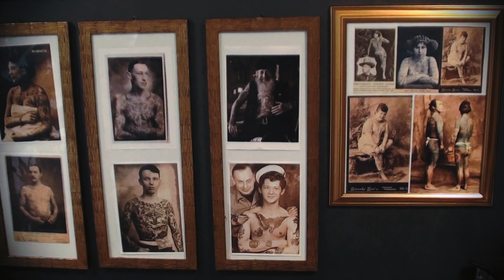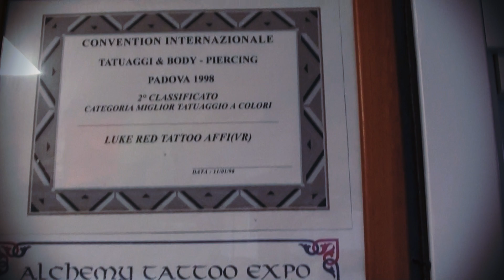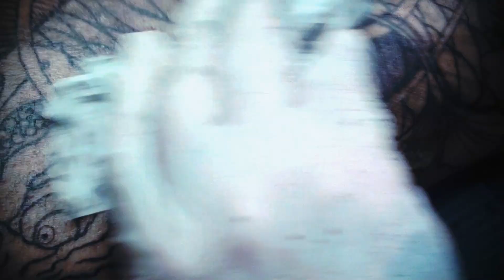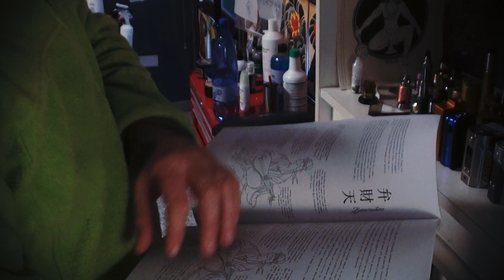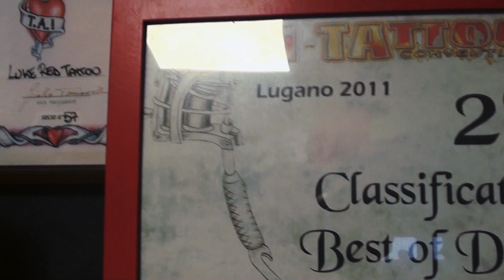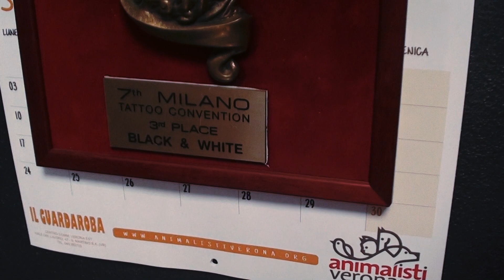Video intervista a Luke Red Tattoo - il sogno di diventare tatuatore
Video intervista a Luke Red Tattoo, tatuatore con 25 anni di esperienza in cui ci racconta come
è diventato tatuatore, le difficoltà che si incontrano, gli insucessi prima della svolta.

tatuaggi tattoo tatuatore capace di ispirare molti
pioniere dello stile orientale moderno

dal tatuaggio realistico al tatuaggio giapponese orientale

newotrad

Luke red vi raccontacome è diventato tatuatore!
Il dietro le quinte quello che non si vede ma che caratterizza il background
esperienziale di un tatuatore, le difficoltà incontrate sul percorso che lo
ha portato ad essere il tatuatore che è oggi.

puoi trovare sicuramente interessante questi altri video

Il mio sogno fin da giovanissimo, quando facevo l’operaio metalmeccanico, (non ho avuto la fortuna
di studiare e dopo la terza media sono entrato in fabbrica dove ci sono rimasto per diversi anni)
era di vivere grazie alla mia passione che a quel tempo era la pittura.

Non conoscevo ancora il tatuaggio dal momento che a quel tempo (anni 80) non esistevano ancora i Tattoo Shop
 (tranne pochissimi e rari nelle grandi città) e dopo le mie 8 ore di fabbrica davo sfogo alla mia creatività
dipingendo quadri e disegnando.

Adoravo quei momenti esattamente come oggi, quando dipingi entri in un mondo a parte dove la creatività trova
libero sfogo e nascono le opere, e quando lo fai solo per la tua passione come era appunto per me a quel tempo
è ancora meglio.

Ciao a tutti!
Questa settimana sono qui con altri video.

Carichiamo 3 video a settimana.
Sentiti libero di commentare i tuoi pensieri e idee.
Leggiamo e discutiamo tutti i tuoi commenti.

Luke Red Tattoo tatuatore con 25 anni di esperienza in cui ci racconta ASPETTI DI QUESTO FANTASTICO MONDO.

Se invece hai dubbi o delle domande a riguardo di quanto spiegato, lascia il tuo commento sotto al video.

Ti auguro il meglio. Lucky